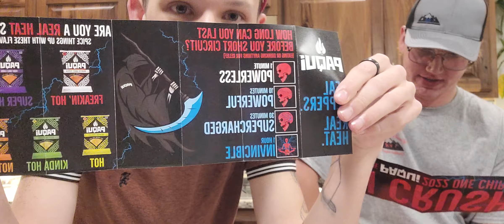The PAQUI 2022 Challenge was hell!!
plz like this video, we're never doing one of these again.